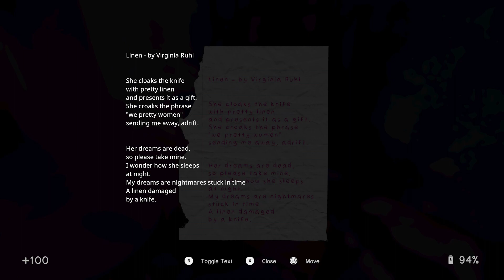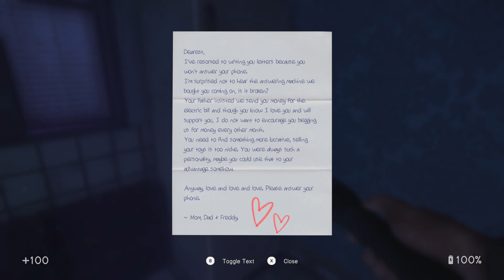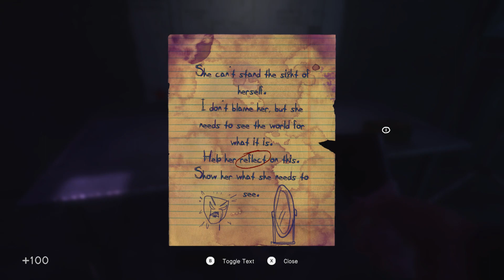In Sound Mind Gameplay (PC)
In Sound Mind pc gameplay (no commentary) with an xbox controller.